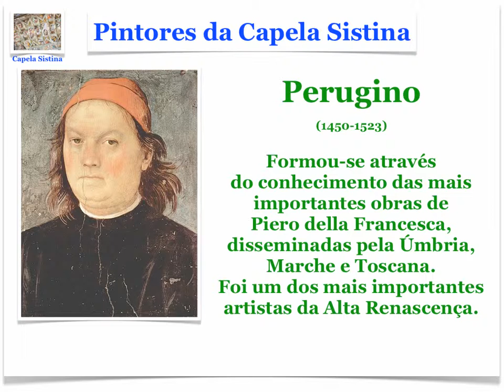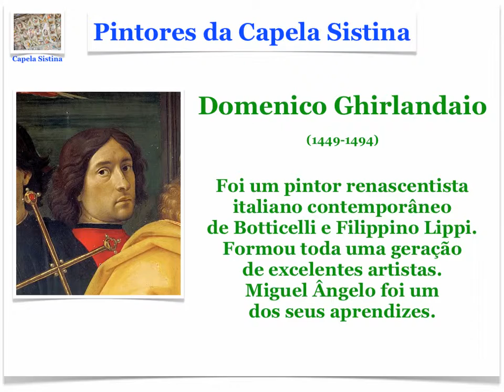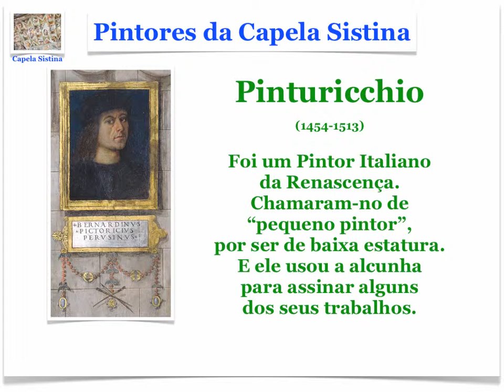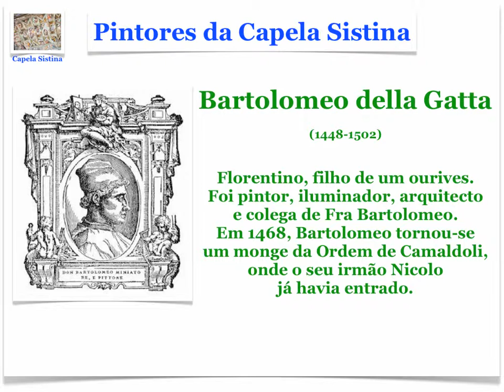Pintores da Capela Sistina